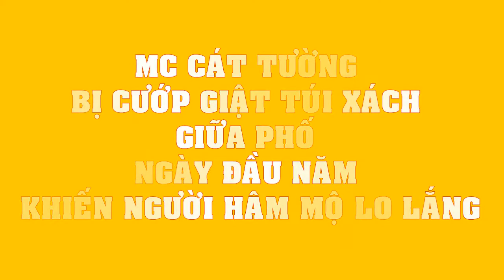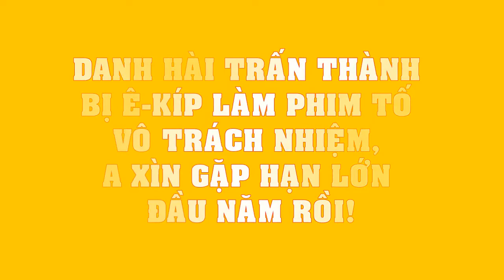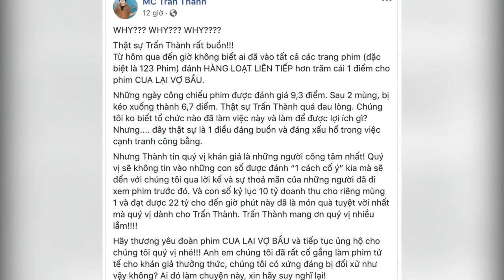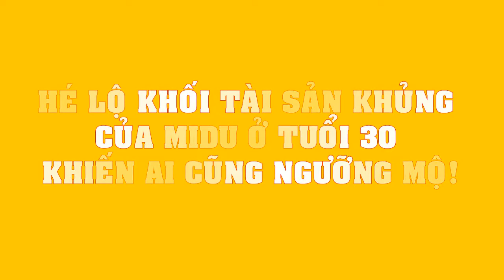MC Cát Tường bị cướp GIẬT TÚI XÁCH giữa phố ngày đầu năm khiến người hâm mộ lo lắng